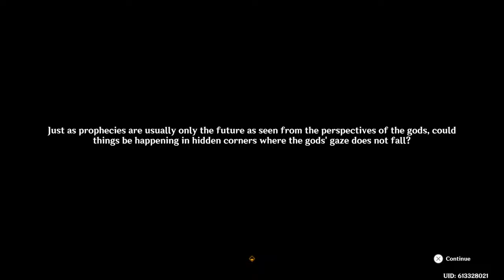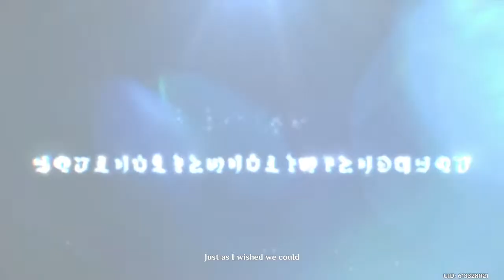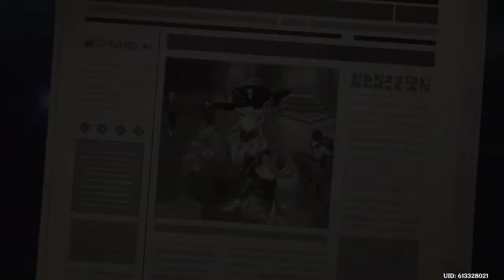Final Fontaine Archon Quest!!!!!